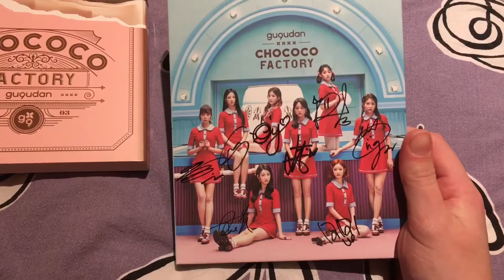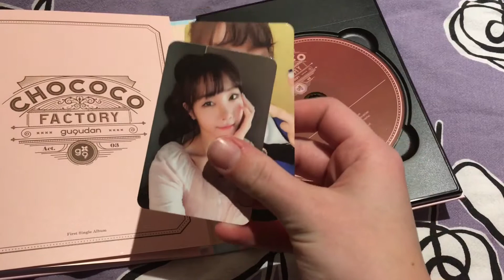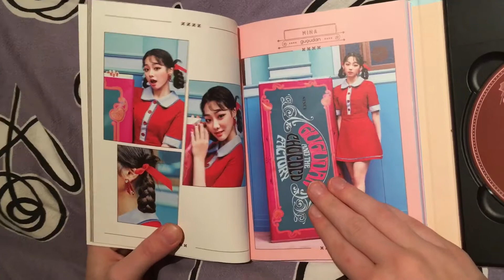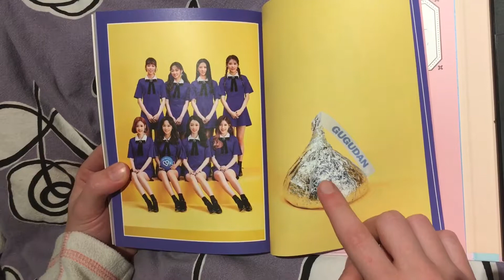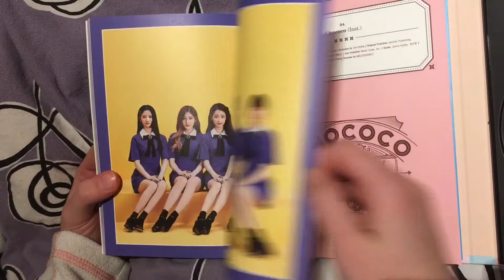Signed Gugudan Chococo Factory ACT.03 unboxing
I just got my all members signed Gugudan album, so wanted to show you guys this beauty \o/ enjoy!